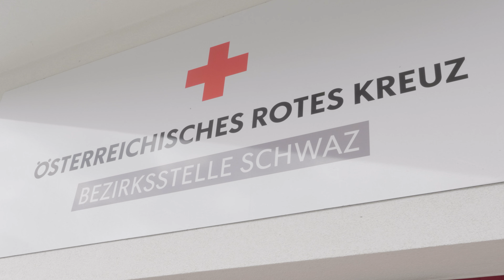Die 7 Grundsätze des Roten Kreuzes in künstlerischen Bildern [4K]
+++ Die 7 Grundsätze des ÖRK in Bildern +++

Marie-Therese Abart, Künstlerin und auch freiwillige Rettungssanitäterin, aus Vomp, hat es sich zur Aufgabe gemacht die 7 Grundsätze des Österreichischen Roten Kreuzes auf künstlerischer und abstrakter Art und Weise darzustellen. In einem kurzem Video nimmt sie euch mit auf die Bezirksstelle Schwaz zu einer kleinen virtuellen Ausstellung und erklärt euch dabei wie jene Kunstwerke mit den Grundsätzen harmonieren.🎨🖌✨

🎥🎬: Rotes Kreuz Schwaz / Ringler Julian (JRINGLER-MEDIA).